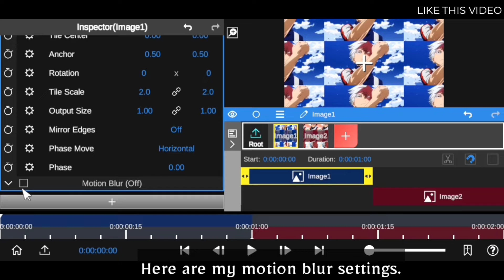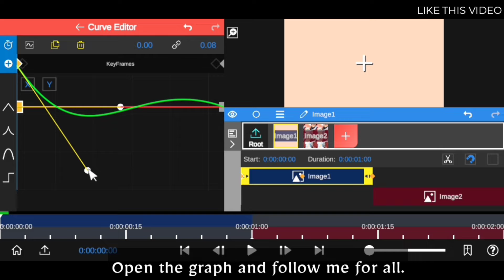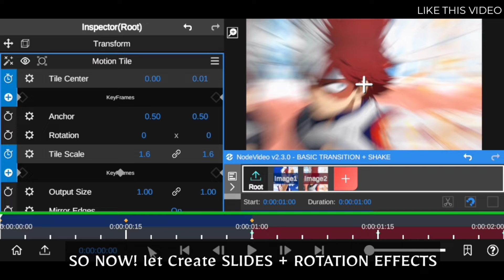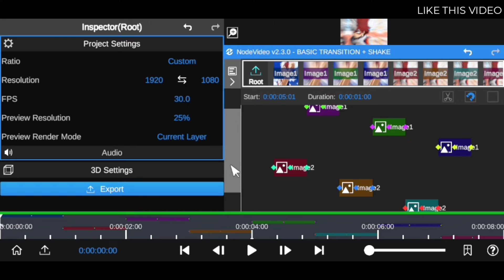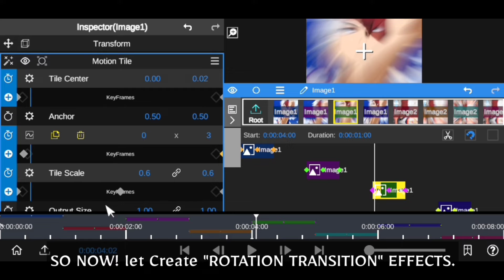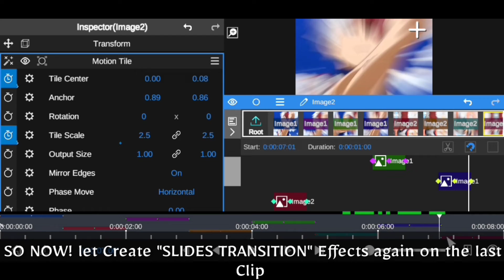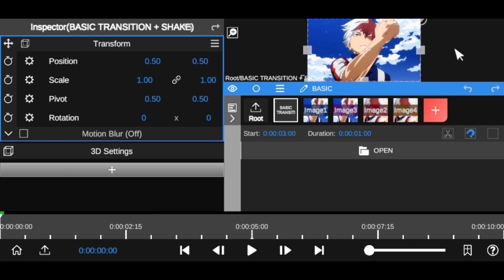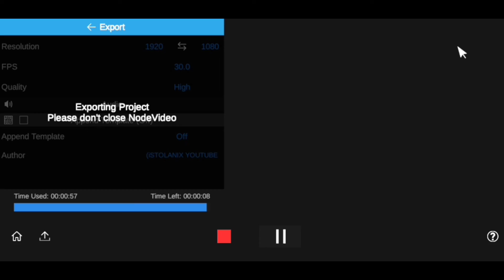🔥Smooth Transition + Shakes (Daddy Style ) | Node Video Amv Tutorial + Free Preset File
Before you start watching this Node video Amv Tutorial I highly recommend you to watch my Preview AMV EDITING MASTERCLASS TUTORIAL for many reasons...

? YOU CAN CHECK OUT MY FREE NODE VIDEO CINEMATIC LUTS PACK / INTRO & TRANSITION PRESETS TO SPEED YOUR EDIT 10X AND MAKE YOUR VIDEO STAND OUT FROM THE REST.
 ? GET DOWNLOAD LINK here...